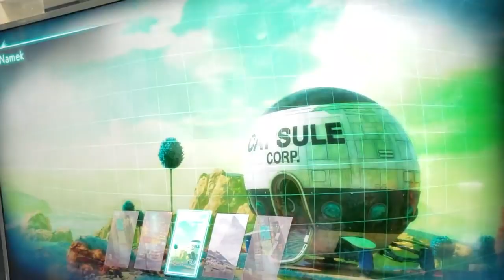Jump Force - Gon, Hisoka, Blackbeard HD Gameplay 2018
Jump Force 2018 - Gon, Hisoka, Blackbeard HD Gameplay 2018